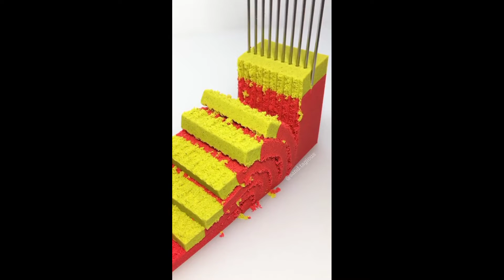vary satisfying and relaxing compilation 148 ASMR satisfying 2022 day.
Satisfying Kinetic Sand ASMR Videos. I started on Instagram as @Sand.Tagious officials  on  2022  The page became very popular basically overnight so I created a Youtube channel the next day and here we are :-) Anyways, I create Satisfying Kinetic Sand Cutting Videos that are Visually appealing with Relaxing Sounds (ASMR).

asmr relaxing #@sand.tagious officials.